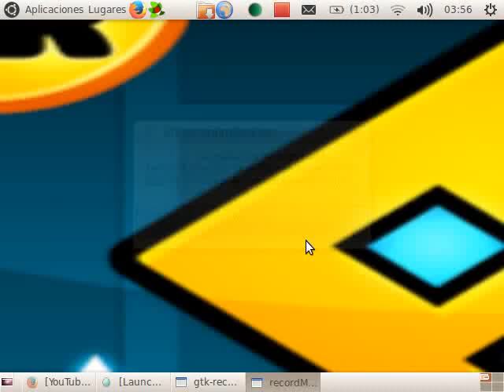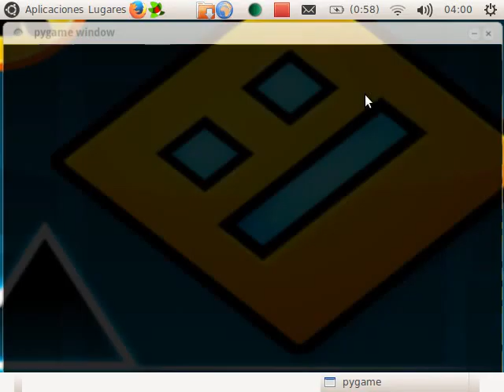partida de división especial de detectives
estamos en una partida de división especial de detectives espero